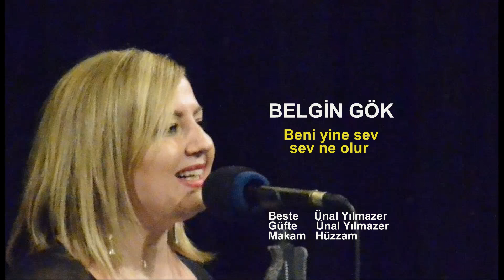BELGİN GÖK Beni yine sev sev ne olur